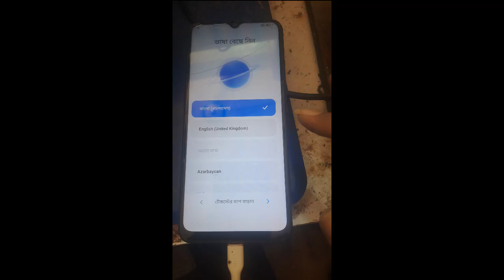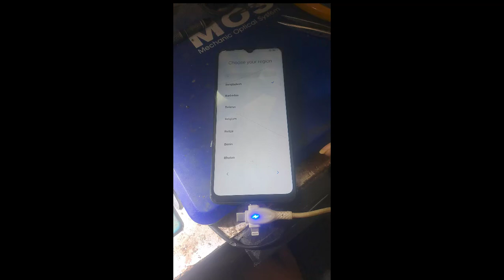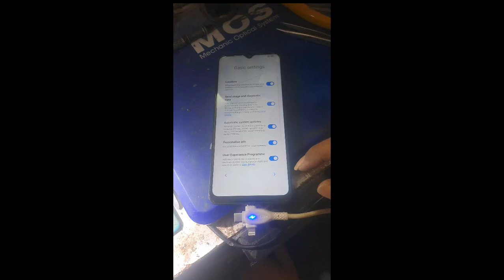Redmi 12c Frp TSM pro Tool_ Redmi 12c TSM pro _ Google Account Unlock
Redmi 14c frp unlock tool Redmi 14C FRP Bypass 2025 / /Unlock Tool - ONE Click Xiaomi Hyperos Frp